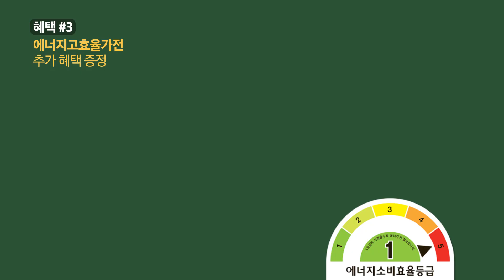대한민국 국민가전 삼성디프에서 BESPOKE 하자! | 삼성전자 국민가전 페스타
인기 국민가전 을 한 자리에 모은
삼성 디지털프라자 혼수/이사_국민가전_페스타 🎊

다양한 국민가전들의 포인트 혜택은 기본!
가전들이 모일수록 혜택은 점점 더 커지니까
혼수 가전도, 입주 가전도 삼성 디지털프라자에서!

그리고 프리미엄 보상판매 와
환경🌳을 생각하는 착한 소비!
에너지고효율가전 에는 추가 혜택🎀이 더!

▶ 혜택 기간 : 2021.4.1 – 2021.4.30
▶ 혜택 대상 : 삼성전자 멤버십 회원 기준 (현장가입 가능)